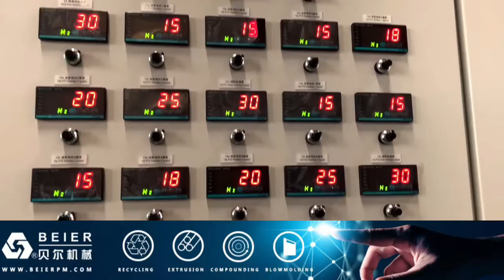Agriculture film/LDPE Film washing line/Film Pre crusher